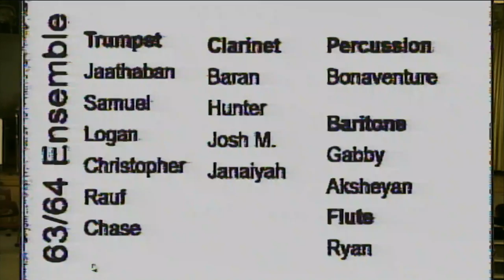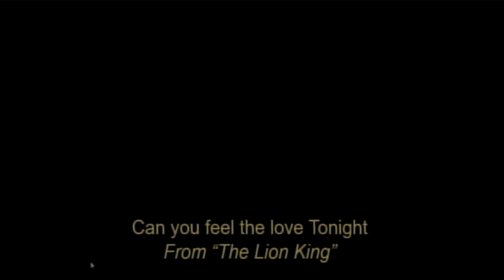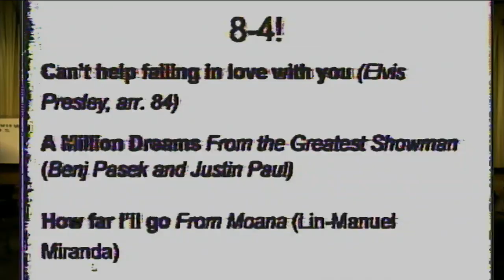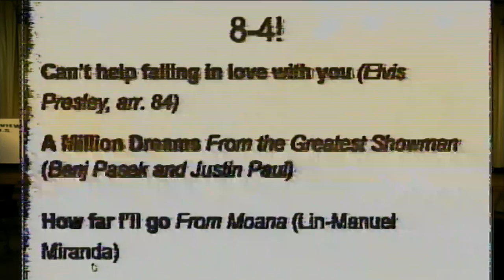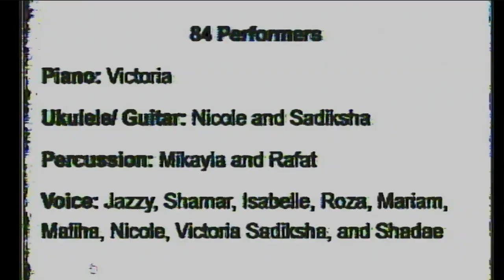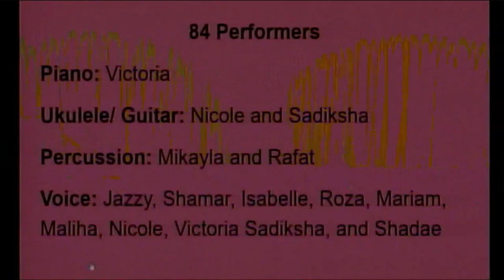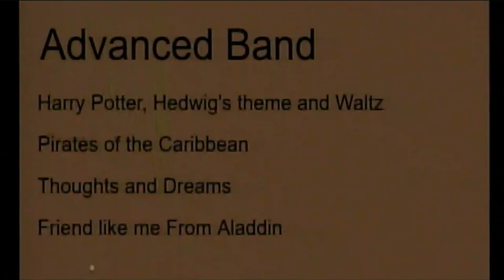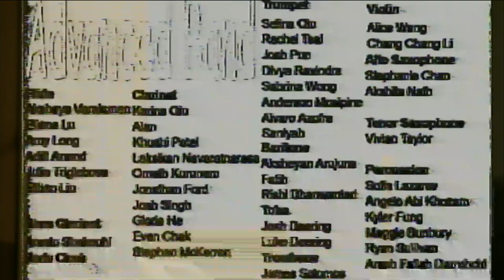Donview Spring Music Night 2019